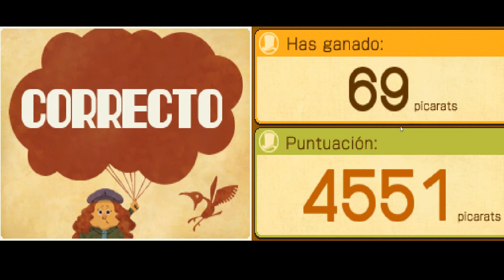El Profesor Layton y la Llamada del Espectro 21 - Puzzles Pendientes Parte 2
Esta vez nos vamos a meter en una franquicia de portátil muy conocida que es la del Profesor Layton. Puzzles y aventuras a montones nos esperan en 4 juegos para Nintendo DS y 2 para Nintendo 3DS (ya veremos si traigo el spin-off de Katrielle)
El objetivo de cada juego será como siempre acabar la partida e intentar sacar el 100% (todos los puzzles, todas las monedas, coleccionables, minijuegos, escenas etc...).
Los emuladores usados para esta maratón serán:
Desmume/Melon DS para los juegos de DS
Citra para los de 3DS
Los juegos en cuestión son: El Profesor Layton y la Villa Misteriosa
       El Profesor Layton y la Caja de Pandora
       El Profesor Layton y el Futuro Perdido
       El Profesor Layton y la Llamada del Espectro
       El Profesor Layton y la Máscara de los Prodigios
       El Profesor Layton y el Legado de los Ashalanti
La duda es si traeré o no el de Katrielle y la Conspiración de los Millonarios.

IMPORTANTE:
Exceptuando el primer juego nunca he jugado al resto de títulos por lo que esto no será una guía aunque os pueda servir para avanzar. Lo que quiero decir es que mi intención no es jugar rápidamente al juego y resolver los puzzles nada mas aparezcan sino que quiero, en la medida de lo posible resolverlos por mis propios medios y disfrutar de la historia a mi propio ritmo. Por supuesto tendré a mano las soluciones y usaré una especie de "paso a paso" creado por mí para saber donde ir y que hacer para encontrar todos los secretos.
Si estás buscando la solución concreta a un puzzle este no es tu gameplay porque mi proposito es mostrar la experiencia completa. Por supuesto si alguien está en un apuro y no encuentra solución siempre puede dejar un comentario y le ayudaré en todo lo que pueda.

Nada más; espero que me acompañeis en esta aventura con la materia gris lista para ser exprimida al máximo.
Saludos!!!